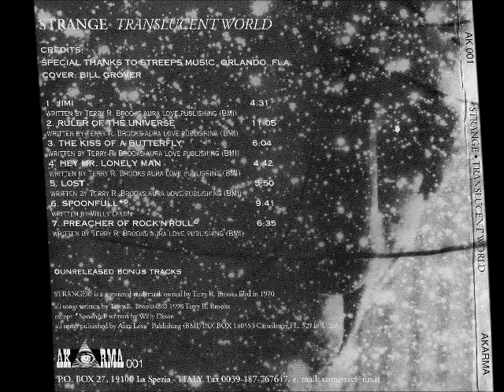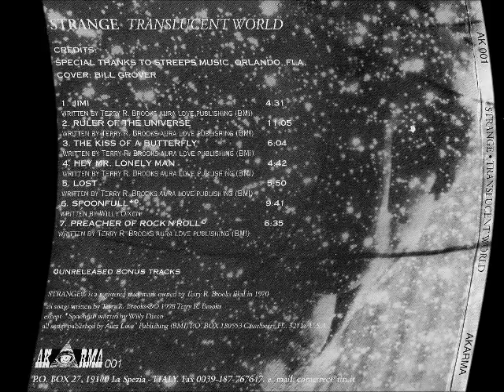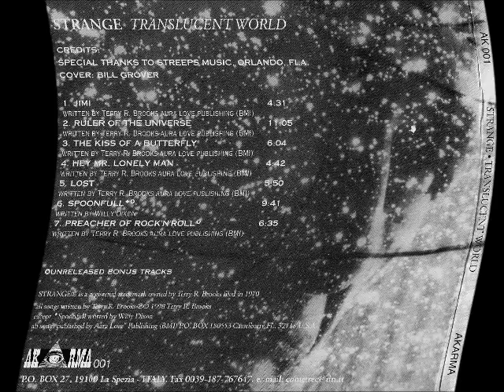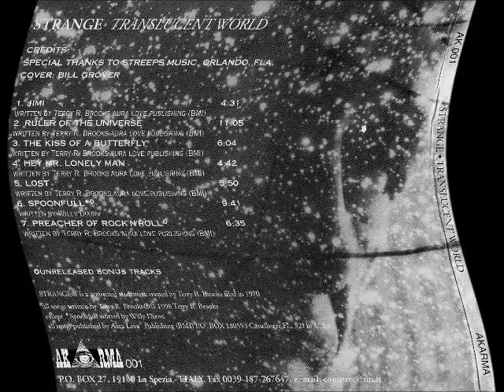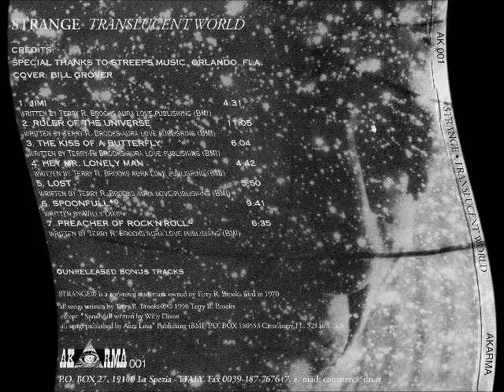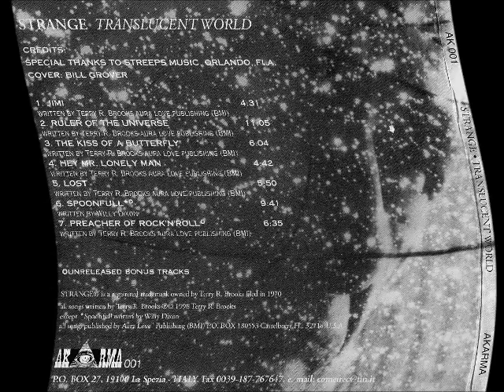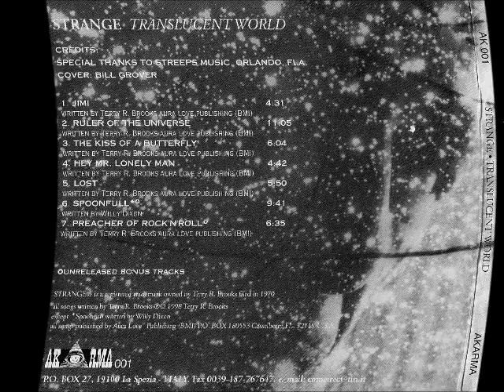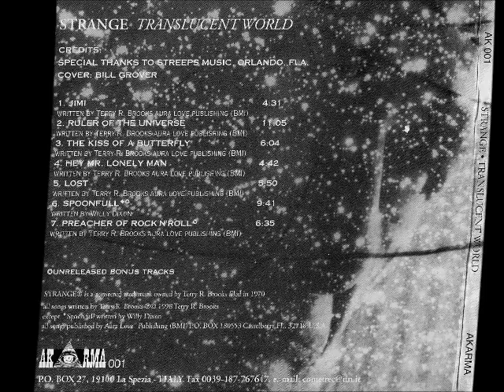Terry Brooks & Strange - Translucent world (+BONUSES) (1973) (US, Acid Rock, Heavy Psychedelia)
I´M NOT MAKING MONEY WITH ANY OF MY VIDEOS.

01 Jimi
02 Ruler of the universe  04:33
03 The kiss of a butterfly  15:38
04 Hey Mr. Lonely man  21:43
05 Lost 26:13

BONUSES:

06 Spoonfull (Live)   31:40
07 Preacher of Rock’N’Roll   41:23
LINE-UP: Terry R. Brooks — vocals, guitar
Bob Griffin — bass
Don Hastle — drums